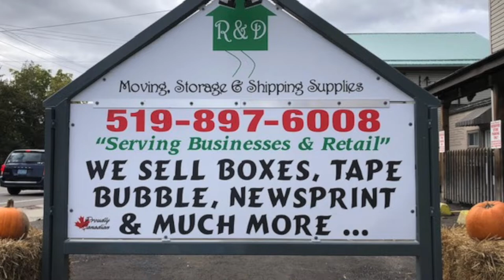What material you need when packing dishes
When packing our dishes, we sometimes have those very special pieces that was passed down from generation to generation that we don't want to get broken.  In this video we will talk about the types of boxes and materials to use when packing. If you have any questions or comments, please don't hesitate to post them below.